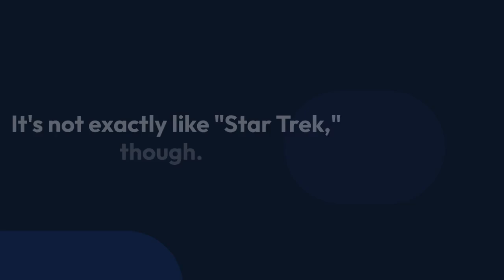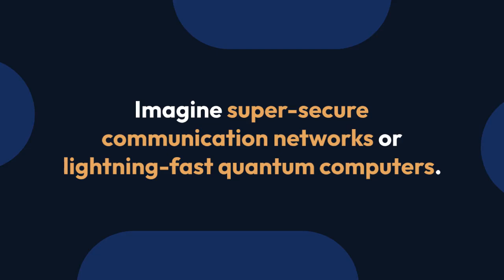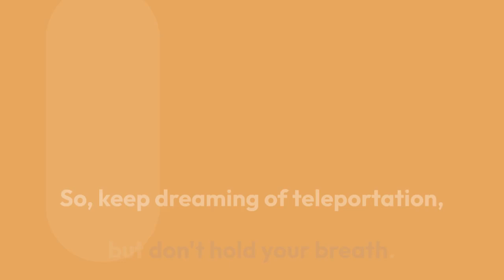The Future of Transportation: Will Teleportation Ever Be Reality?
Imagine zipping from New York to Tokyo in the blink of an eye, no airports, no traffic, no jet lag.  Teleportation, a staple of science fiction, has always captured our imaginations. But could it ever become a reality?